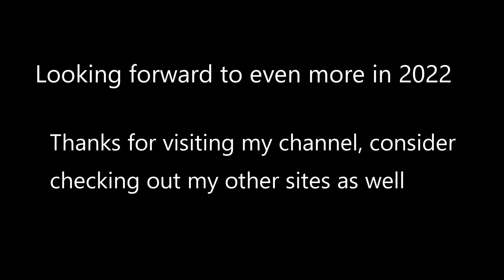My 2021 in review- figure shots, cosplay, videos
A compilation of the hobby things I've done this year, to reflect and remind myself of what I actually accomplished. If you're a fan of the photography and cosplay stuff, I share these on Instagram and Deviantart under the same name. Feel free to follow me there as well.